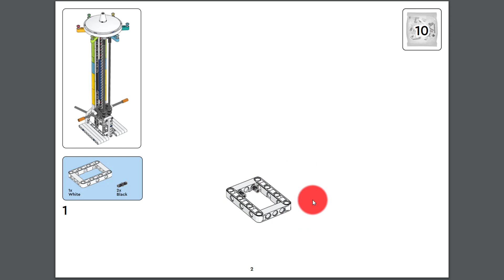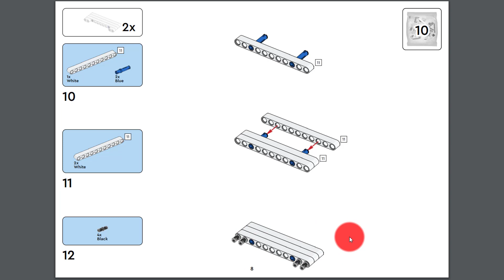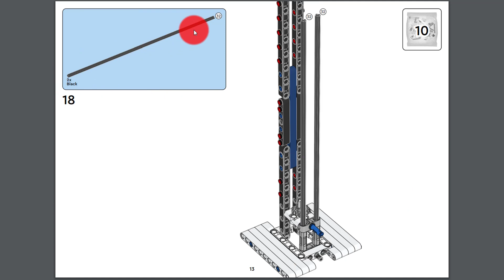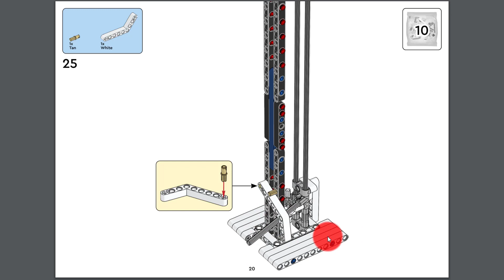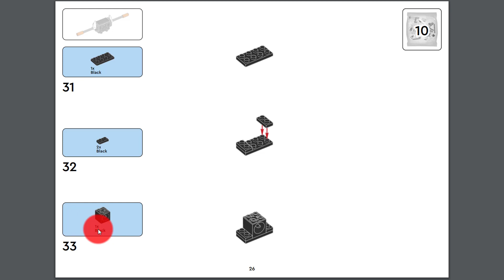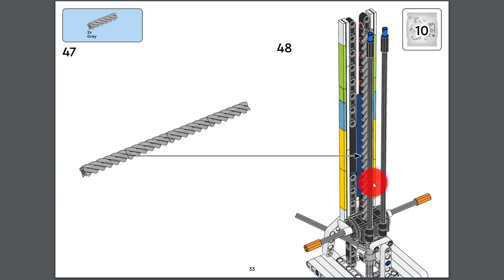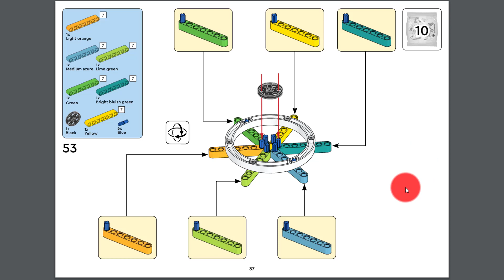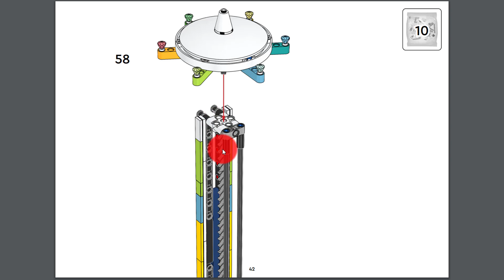MASTERPIECE FLL | Instrucciones de construcción modelo misión 10: ESPECTÁCULO DE LUZ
Hola, participante de la FIRST LEGO LEAGUE 2023, en este espacio te comparto todas las instrucciones de construcción del modelo de misión en PDF Y VÍDEO:

M10:
M11:
M12:
M13: